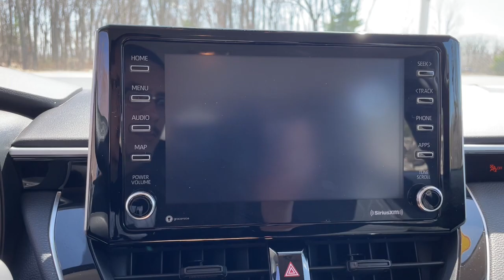2021 Toyota Corolla Westboro, Framingham, Milford, Worcester, Providence RI TM22694B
Classic Silver Metallic Used 2021 Toyota Corolla available in Milford, MA at Imperial Toyota. Servicing the Westboro, Framingham, Worcester, Providence RI County area.

Imperial Toyota
300 Fortune Blvd

** Toyota CPO Certified ** Backup Camera Bluetooth Cruise Control Power Windows Power Locks Steering Wheel Radio Controls. Certified. Silver 2021 Toyota Corolla LE LE 4D Sedan 1.8L I4 DOHC 16V FWD CVTbrbrbr30/38 City/Highway MPG Odometer is 5376 miles below market average! Toyota Certified Used Vehicles Details:brbr * Powertrain Limited Warranty: 84 Month/100000 Mile (whichever comes first) from TCUV purchase datebr * Transferable Warrantybr * Limited Warranty: 12 Month/12000 Mile (whichever comes first) from TCUV purchase datebr * 160 Point Inspectionbr * Warranty Deductible: $0br * Roadside Assistancebr * Vehicle Historybr * Limited Comprehensive Warranty: 12 Month/12000 Mile (whichever comes first) from certified purchase date. Roadside Assistance for 7 Year / 100000 MilebrbrbrMORE ABOUT US: Imperial Cars Purchase With Confidence: 1) Free Car Fax Vehicle History Report available for all our vehicles online. 2) Our vehicles are Imperial Certified and go through a rigorous 125-Point vehicle inspection. 3) Bottom line pricing. 4) 5-Day or 200 Mile Vehicle Exchange Program for your total confidence. If you are not happy with it bring it back within 5 days or 200 miles and well give you a credit of your full purchase price toward the purchase of another vehicle. (Excludes Renewed for You vehicles.)brbrPrice does not include tax title registration documentation fee or other applicable state and local fees. Price includes Imperial trade assistance bonus of $1000 for qualifying retailable trades with less than 10 years of use from original in service date. MENTION PROMO CODE: INTERNET1 to receive advertised promotional price In order to qualify for promotional price vehicle of interest must be paid in full and take same day delivery from dealer stock. Please call or email our phone and internet teams for the most up to date information on pricing and discounts. Buy for Price cannot be combined with any other discounts or promotions and is subject to change based on current market value at any time without any notice customer must mention promo code in order to qualify for internet special discount. The information contained herein is deemed reliable but not guaranteed dealer not responsible for any misprint involving the price or description of any vehicle its the sole responsibility of buyers to physically inspect and verify such information prior to purchasing. Transparency is our goal. NO WHOLESALERS OR DEALERS! Some of our Pre-Owned vehicles may be subject to unrepaired safety recalls. Check for a vehicles unrepaired recalls by VIN